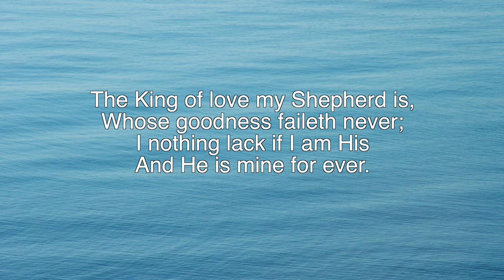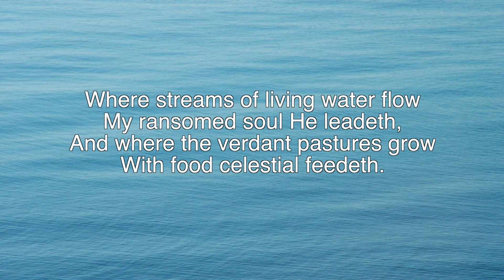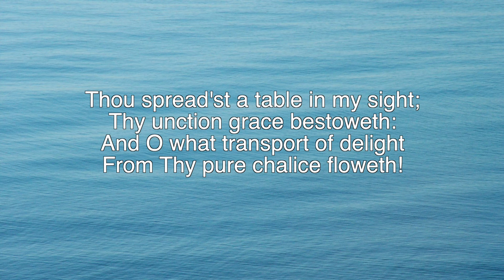The King of love my Shepherd is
Performed by the Rabbitt family